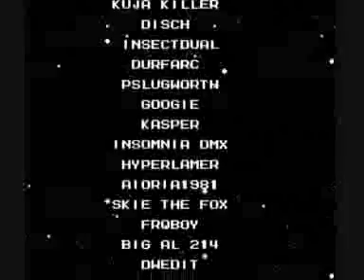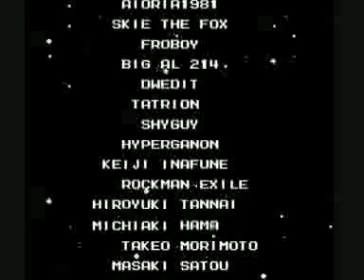SJ Plays X Stage 6 (MegaMan Ultra)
just me playing X Stage 6 from MegaMan Ultra